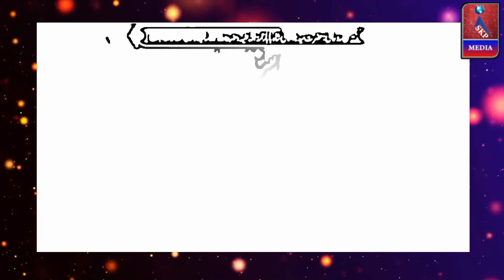JASHN E ISTAKBALIYA | NAAT | TANDEL MOHALLA | BHIWANDI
***---VIDEO RECORDED BY Mushaira Media & UPLOADED BY --"SKP MEDIA" "SADIQUE K.P"... 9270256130,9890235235,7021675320 ---

SKP Media

Video Recorded & Uploaded By SKP MEDIA (Mr. Sadique K.P - 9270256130)